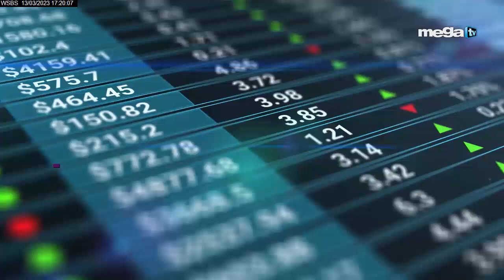Voz Deportes 03-13-23 Cuba en cuartos de final